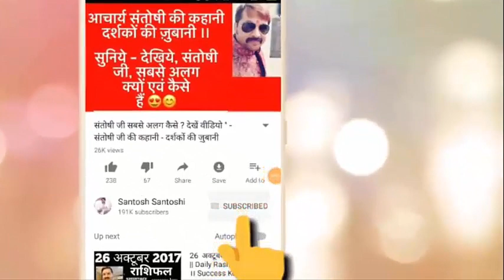Happy birthday 🎂 |23 June | the Complete year | education | Love Life | Job | Business